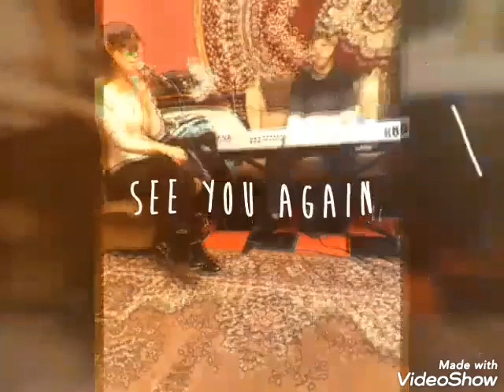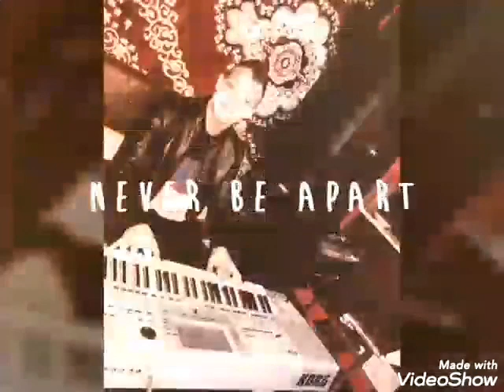UNGVÁRI SZÉNÉ KORD ARONKO IS SANYI 13.04.2020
UNGVÁRI SZÉNÉ KORD ARONKO IS  SANYI 1